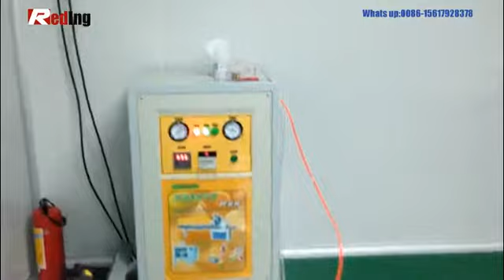Automatic 10 head weighter Packing Machine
It's suitable to use in packing the high accuracy and easy fragile material, such as: puffy food, dried fruit slice, strip, crispy rice, jelly candy, pistachio, apple slices, dumpling, chocolate, medicine, pet food, small hard wares, etc.